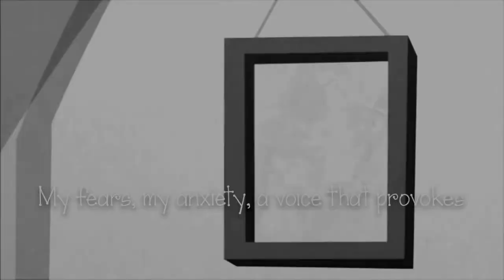Little Girl (PMV) -Part 1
Part 1.
Hola hello It's me rainbow dash fan
Back with a PMV!
Song:Little Girl
Singer: Faith Marie
Editor:video star
Time: 1 hour
*Follow me on google+*
Rainbow Dash fan
*Play with me on the game My little pony* :3
Code:903953b